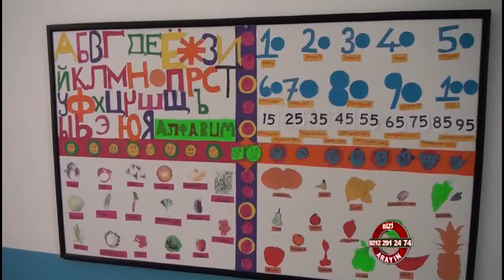Özel Yeni Fethiye Anadolu Lisesi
Özel Yeni Fethiye Anadolu Lisesi hakkında detaylı bilgi sahibi olmak için video yu izliyebilirsiniz.